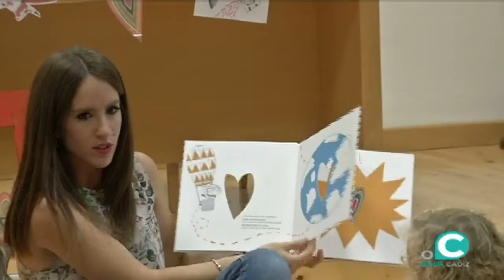Las bibliotecas municipales homenajearon a la lectura en su Día Mundial